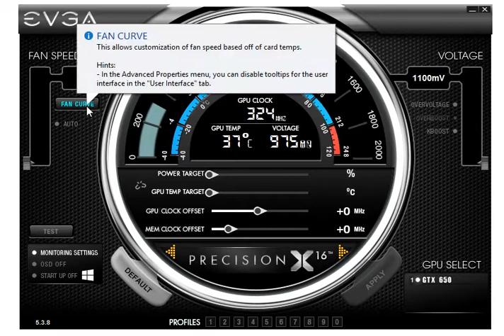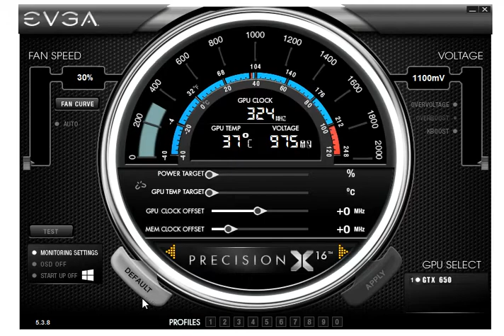EVGA Precision X как пользоваться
В этом видео показано как пользоваться EVGA Precision X.